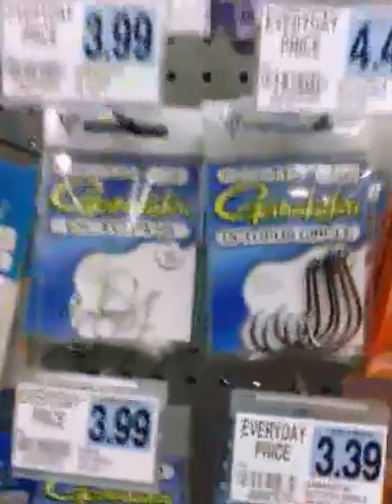Rite Aid fishing junk CRABZILLA